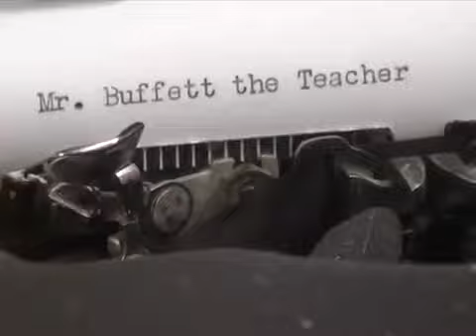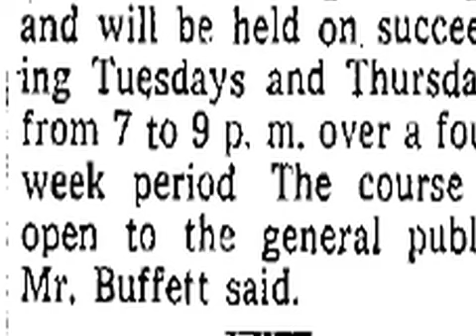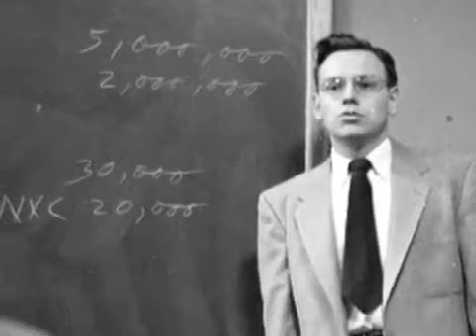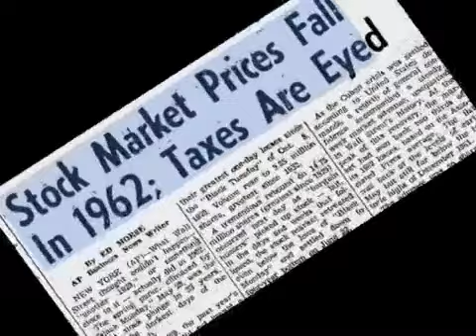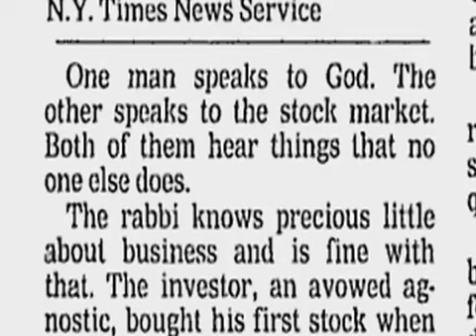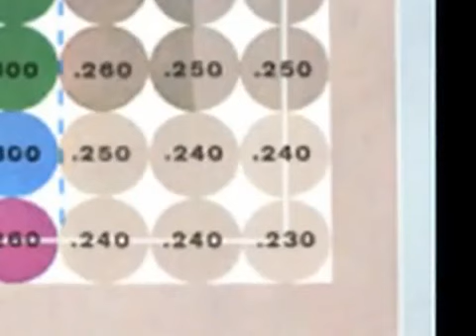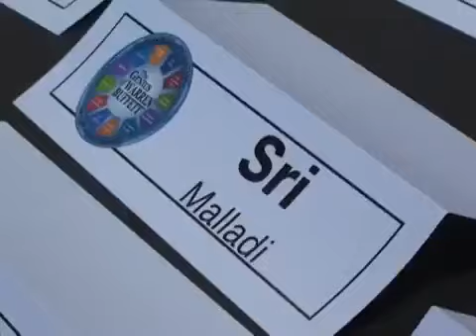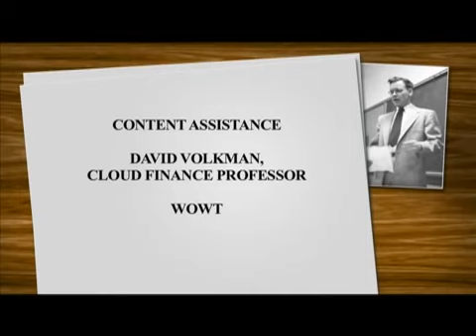Mr Buffett the Teacher 2013 Warren Buffett Omaha Documentary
Learned from Warren Buffet, investing, insight business system, focus on growth, safe, reputation and create value